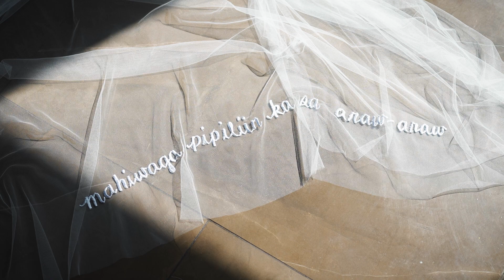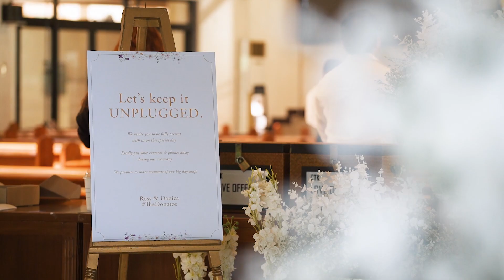Ross and Danica: Love of a Lifetime Same Day Edit by Theia Films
It's that once in a lifetime connection, the ones that make you feel more alive.

Just sitting next to them, even the silence is perfect because you feel whole in their presence. When you can be weak and vulnerable, when you can leave your strong and independent hat.
It's when you look into their eyes, you see a reflection of your soul staring back at you.

Working with Theme Park Events / Conspire The Universe / Makeup by Iya Gueco / Heleyna Bridal / Karen Kabuhat / Makati Diamond Residences